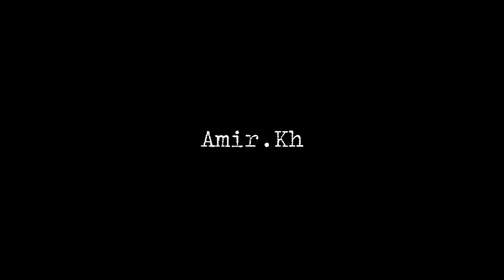Langardi Behind the scenes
2019

Photographer : @amirazariphotography
Makeup Artist / hair
Fashion Designer : langerdi